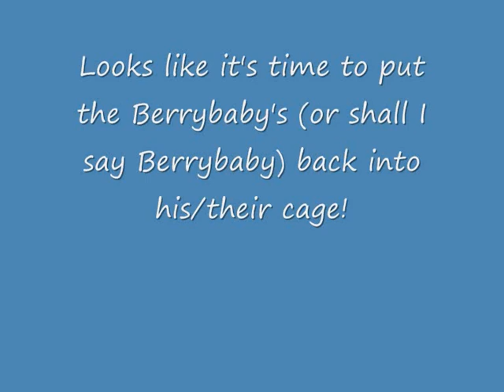Operation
Oh well, one of the Berrybabies died!
Let's hope the other doesn't die of starvation (he has a pacifier sewn to his mouth).